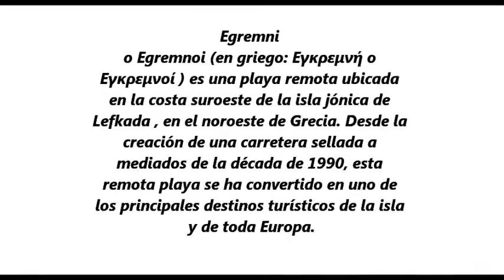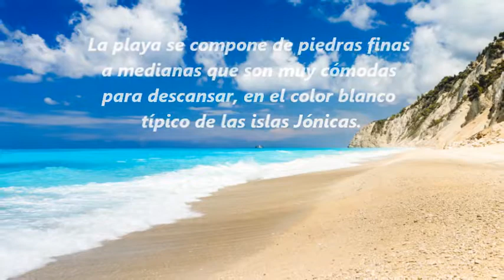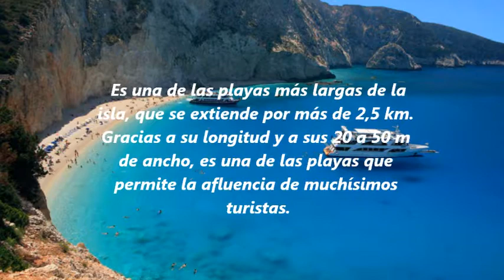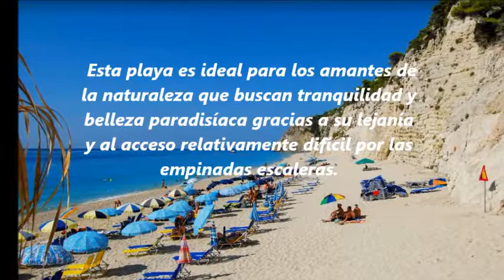LA PLAYA GRIEGA DE EGREMNI, UN DESTINO QUE ERA REMOTO Y AHORA ES SENSACION